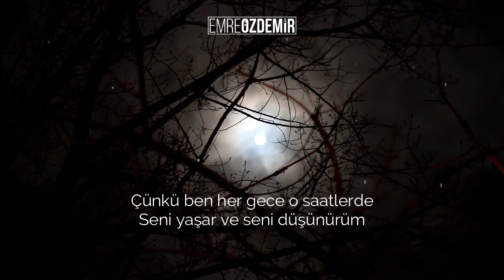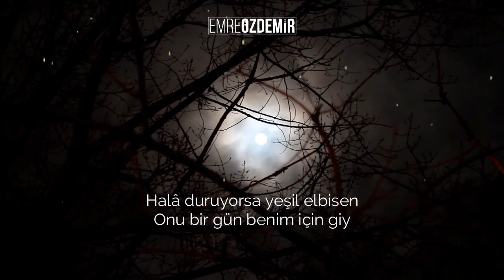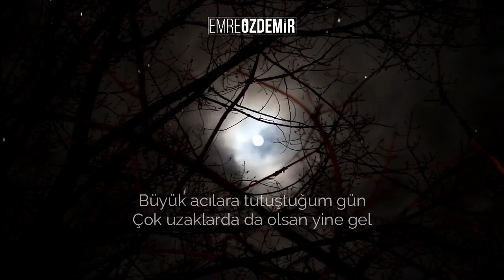Emre Özdemir - Beni Unutma (Ümit Yaşar Oğuzcan)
Sözler:
"Bir gün gelir de unuturmuş insan
En sevdiği hatıraları bile
Bari sen her gece yorgun sesiyle
Saat on ikiyi vurduğu zaman
Beni unutma

Çünkü ben her gece o saatlerde
Seni yaşar ve seni düşünürüm
Hayal içinde perişan yürürüm
Sen de karanlığın sustuğu yerde
Beni unutma

O saatlerde serpilir gülüşün
Bir avuç su gibi içime, ey yar
Senin de başında o çılgın rüzgar
Deli deli esiverirse bir gün
Beni unutma

Ben ayağımda çarık, elimde asa
Senin için şu yollara düşmüşüm
Senelerce sonra sana dönüşüm
Bir mahşer gününe de rastlasa
Beni unutma

Halâ duruyorsa yeşil elbisen
Onu bir gün benim için giy
Saksıdaki pembe karanfilde çiğ
Ve bahçende yorgun bir kuş görürsen
Beni unutma

Büyük acılara tutuştuğum gün
Çok uzaklarda da olsan yine gel
Bu ölürcesine sevdiğine gel
Ne olur Tanrıya kavuştuğum gün
Beni unutma"